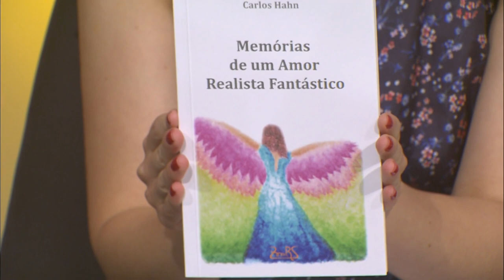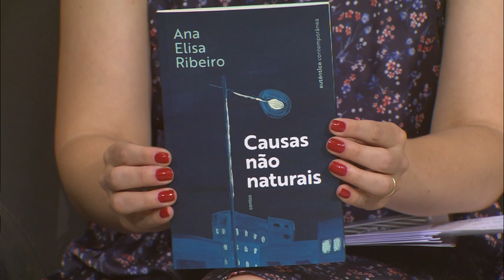Estação Cultura - 15/12/2023